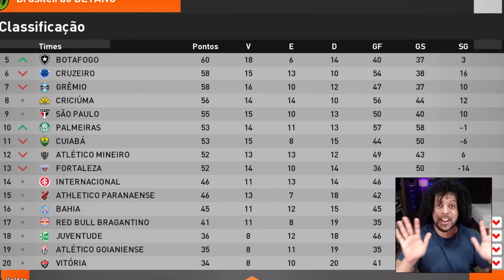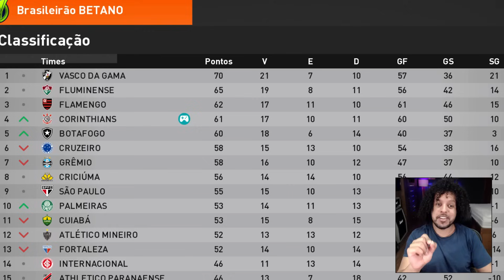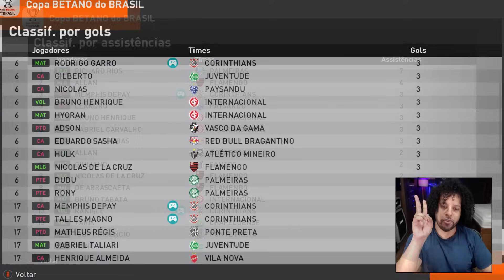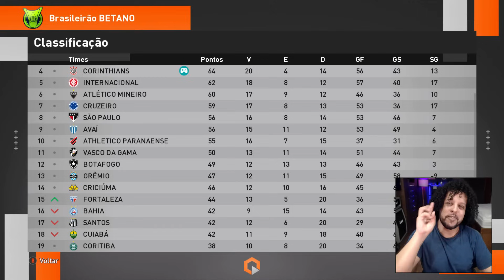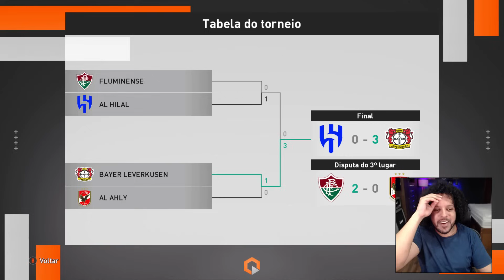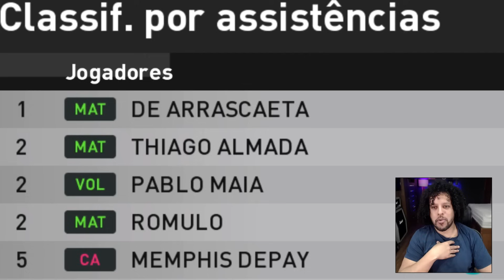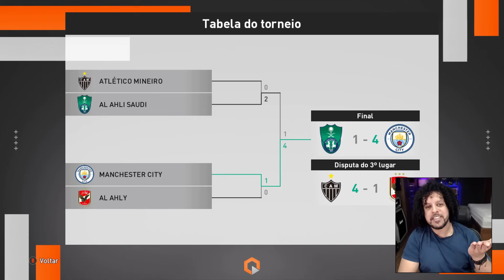RECONSTRUINDO O CORINTHIANS COM MEMPHIS DEPAY!!! - MODO CARREIRA/MASTER LEAGUE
Memphis Depay é a maior CONTRATAÇÃO DO CORINTHIANS para a TEMPORADA 2024!

🔥✅COMPRE JOGO PES 2021 ORIGINAL MÍDIA DIGITAL PRIMÁRIA PARA PS5 ⚽👇🏻

🔥✅COMPRE JOGO PES 2021 ORIGINAL MÍDIA DIGITAL PRIMÁRIA PARA PS4 ⚽👇🏻

🔥✅COMPRE JOGO PES 2018 ORIGINAL MÍDIA DIGITAL PRIMÁRIA PARA PS4 ⚽👇🏻

🔥✅COMPRE JOGO PES 2020 ORIGINAL MÍDIA DIGITAL PRIMÁRIA PARA PS4 ⚽👇🏻